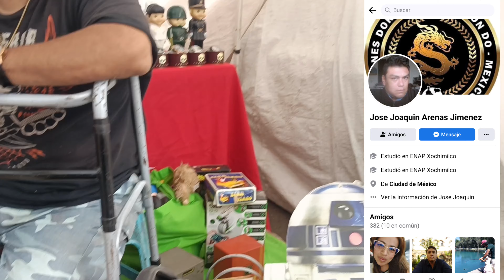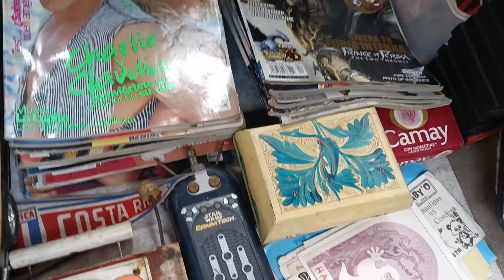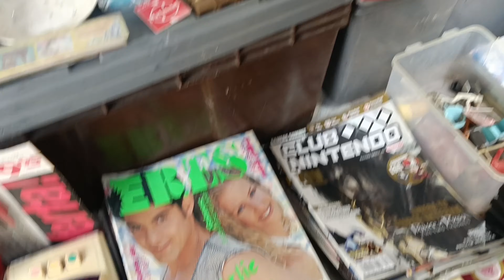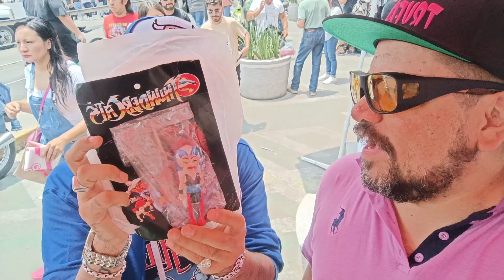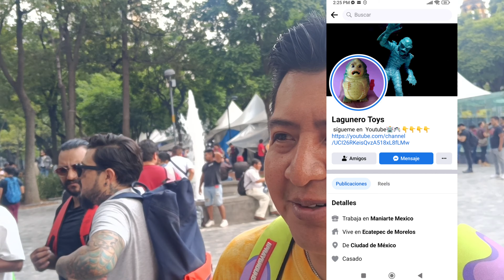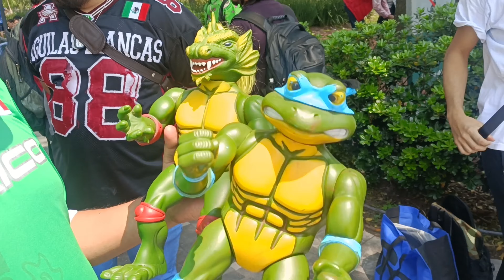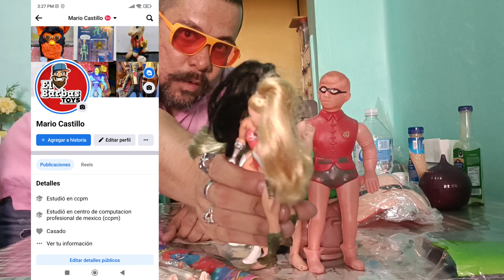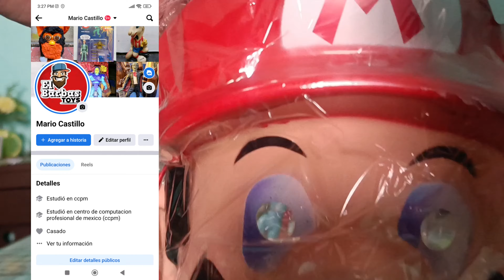sábado de chacharear tianguis balderas rock show entregas con la banda 2da parte